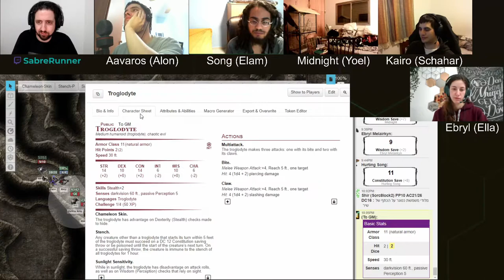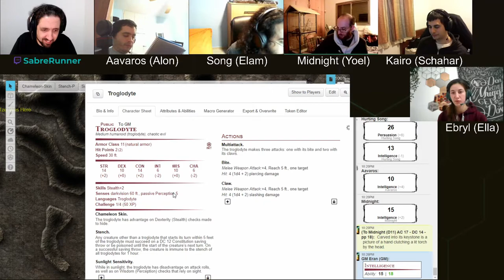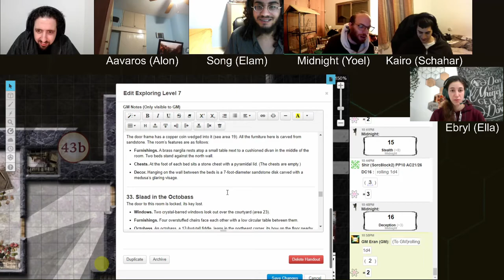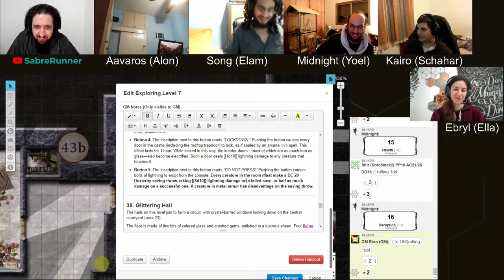Dungeon of the Mad Mage, Floor 11, Part 5